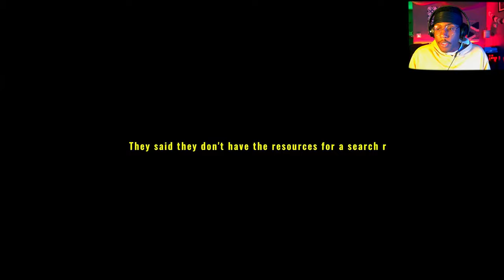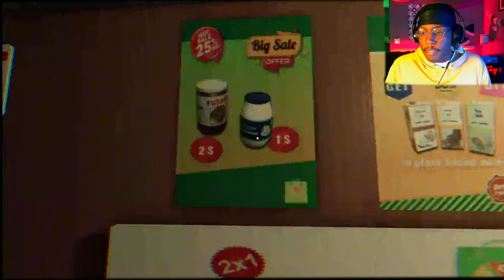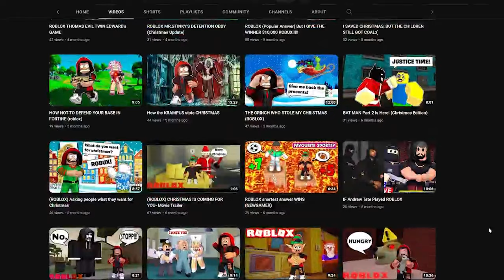MY FIRST HORROR GAME ON MOUSE AND KEYBOARD [MISSING HIKER GAME 2023]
Missing Hiker is a Indie Horror game with Jumpscares. This experience is short and scary. This is the latest 2023 version of this gameplay. Adventure with me a concerned brother searching through woods for my missing brother who was out hiking. However someone appears to be in the woods with me!

Game: Missing Hiker

-Join as a member to support the community and the channel! Also be featured at the end of each video!

Featured Creator: @newgamer1573